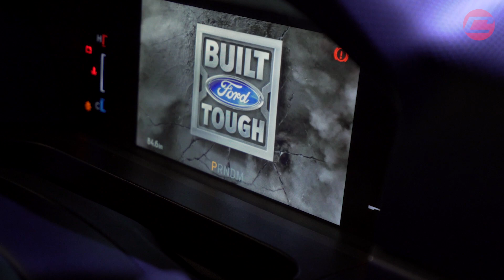FORD RANGER 2022 GENERASI BAHARU - BELI TRAK PERCUMA PEMBARIS & SKRIN GEDABAK?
Generasi baharu kini sudah rasmi mendarat di Malaysia. Yang penting, Ford dah sumbat bermacam-macam penambahbaikan, dan teknologi moden nak kasi ini Ranger manyaaak canggih!

Tak percaya?

Jom tengok video pusing keliling ni.